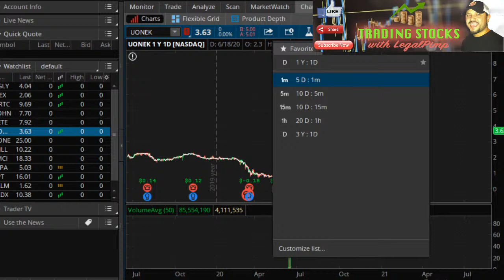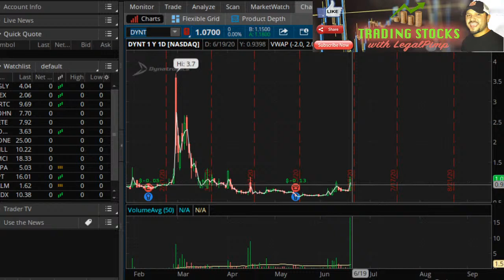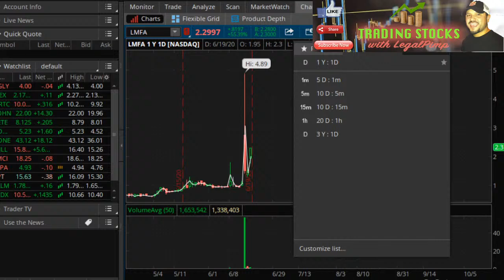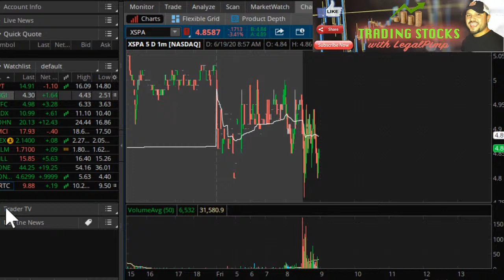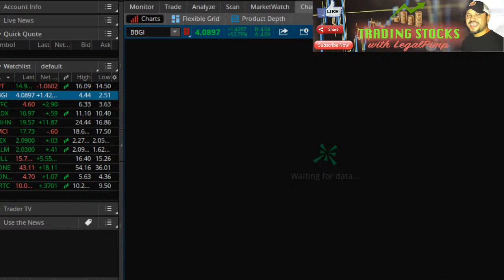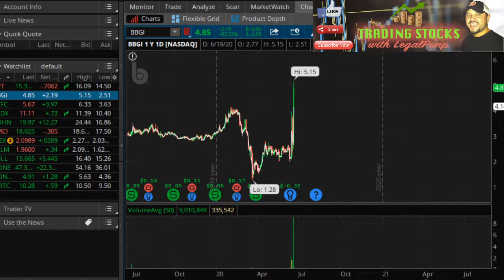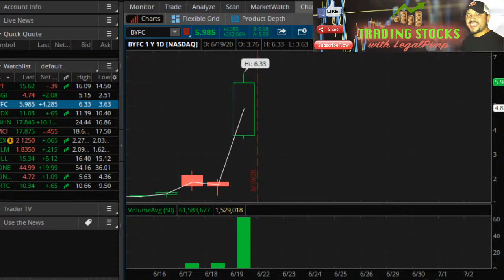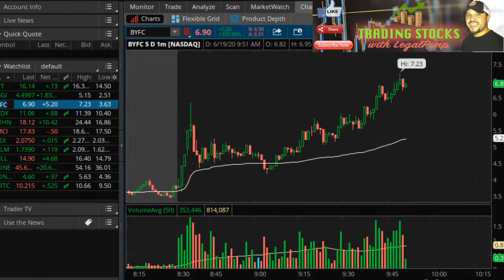LP Trading Livestream 6-19-2020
Live trading of lower priced small cap stocks  $UONEK $BBGI